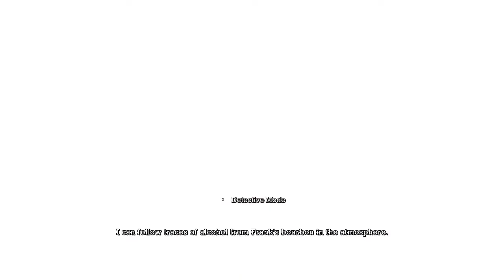BATMAN ARKHAM ASYLUM - Part 3 - Joker Dare's Batman!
Batman Arkham Asylum GOTY Walkthrough
Played on Hard Difficulty on PC

This is the Epic Games Store version of the game

Available on: Sony PlayStation 3 & Playstation 4, Microsoft Xbox 360 & Xbox One & PC